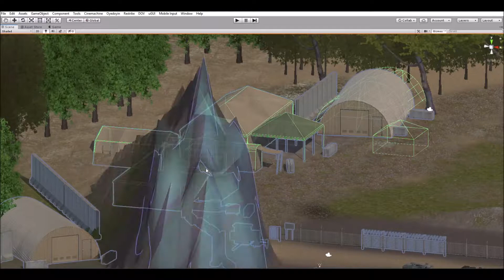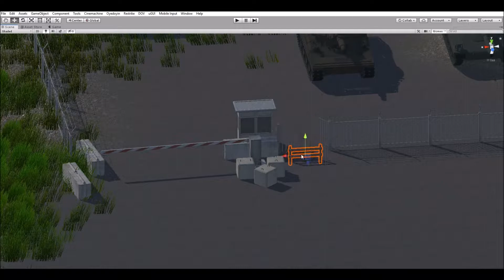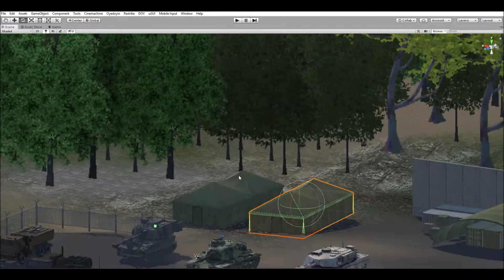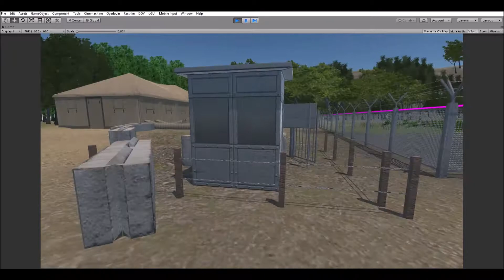3d FOB speed 8x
Building the FOB for the demo scence